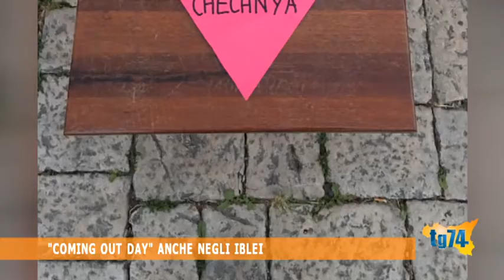Coming out day anche negli iblei